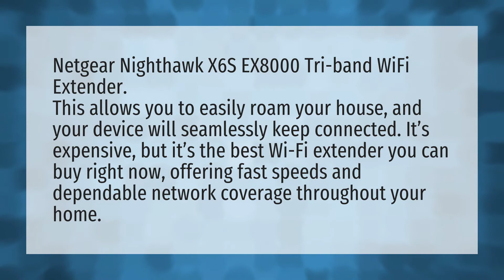Are WiFi extenders any good?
2 WiFi Extenders • Are WiFi extenders any good?